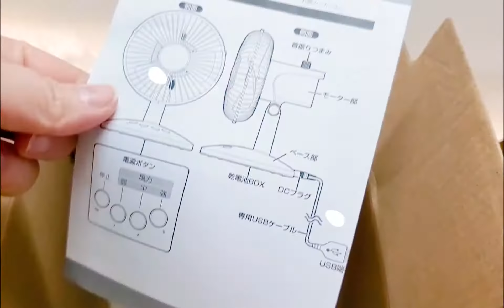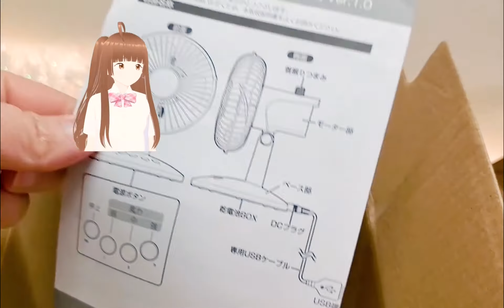Asmr unboxing kawaii things [ Greenhouse USB 3.0 Desk Fan Cinnamoroll Sanrio Character ] 📦 😲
Hello Everyone! Today we unwrap an ASMR unboxing kawaii things [ Greenhouse USB 3.0 Desk Fan Cinnamoroll Sanrio Character ]  📦 😲

also, do you enjoy watching our ASMR videos? If you do, let us know too so we'll make more ASMR videos for you :)

✿*ﾟ¨ﾟ✎･ ✿ .｡.:* *.:｡✿*ﾟ¨ﾟ✎･✿.｡.:* ♡KAWAII♡LOVE♡ ✿*ﾟ¨ﾟ✎･ ✿.｡.:*